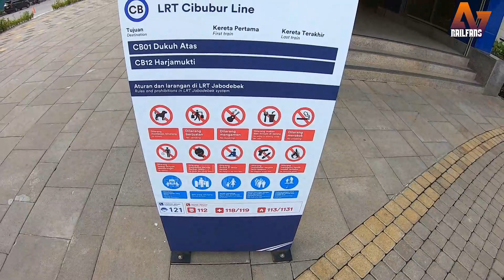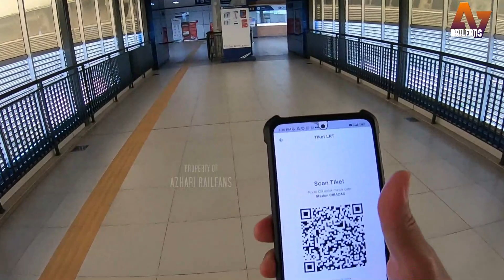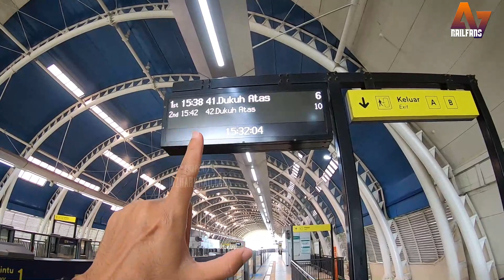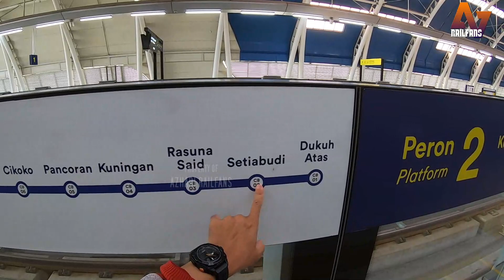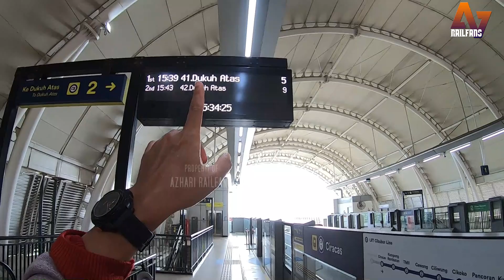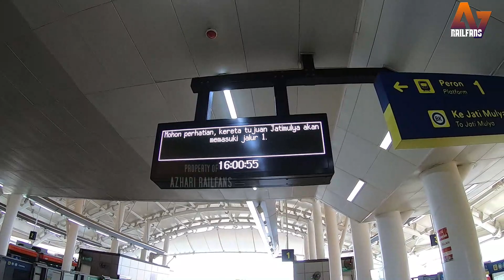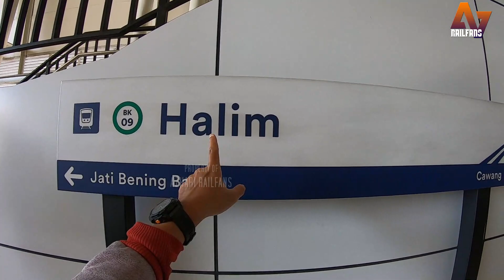TRIP NAIK LRT‼️Ngetrip naik LRT dari Stasiun Ciracas ke Stasiun Interchange Halim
Selamat Datang di Channel Azhari Railfans
Bergabung dengan channel ini untuk mendapatkan akses ke berbagai keuntungan:

Video kali ini Saya sedang hunting Gaes... Semoga terhibur ya.

Camera : Gopro7 Black/Canon G7x MarkII/Redmi Note 10 Pro
Editings : Wondershare Filmora9 & PhotoShop

Bagi temen-temen railfans yang tertarik untuk membagikan videonya dan ditayangkan di channel saya, temen-temen nanti akan sy promosikan di Komunitas Youtube ya gaes..bisa DM ke IG saya di Azhari_Railfans ya gaes... Terima kasih